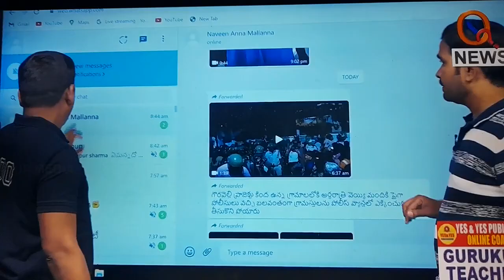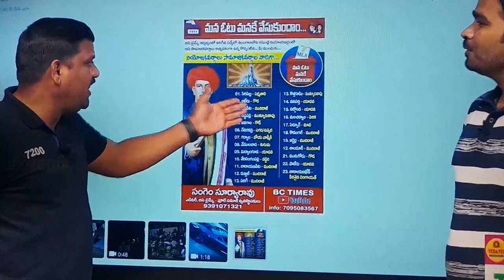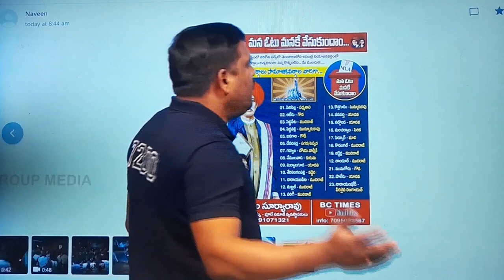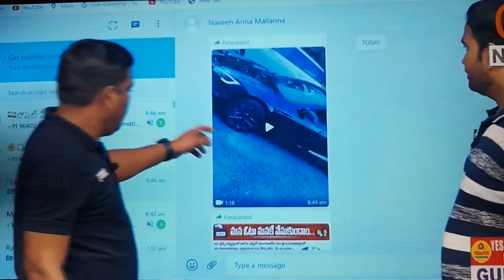Teenmar Mallana About Mudhiraj People👏🙏